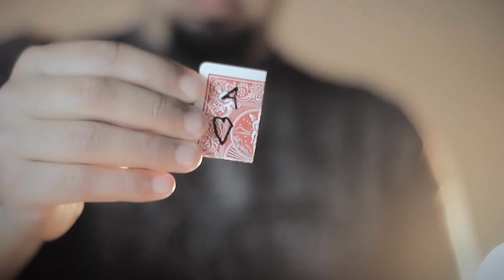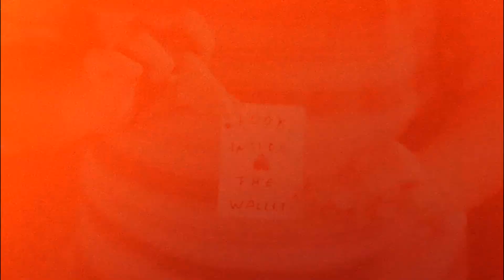Risk 4 by Rizki Nanda and Titanas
themagicstore.pro

From the producer who brought you RadioActive, we now present 4 super visual effects from the mind of Rizki Nanda, a rising star within the magic community.

Broken Wings:
A card is freely selected and signed, then cleanly ripped into two separate pieces. At your command the torn halves become fully animated and slowly restore themselves at your fingertips!

CIF:
The magician folds a playing card into quarters, and secretly writes a prediction on one side. Once the participant has selected a card themselves, the prediction is turned over to reveal that it is incorrect! With just a wave, the ink of the prediction visually transforms into the correct value of the chosen card. As a kicker ending, the prediction is unfolded to reveal that it, too, matches the selection!

TK Car:
Breathe life into a toy car under the influential force of your mental abilities! (No thread or magnets necessary)

TransVo:
Two differently-colored folded cards are introduced, and the spectator is invited to choose one of them. Instantly, the selection vanishes and reappears inside the magician's wallet, thanks to a powerful message found written inside the second card.

Welcome to RISK 4.